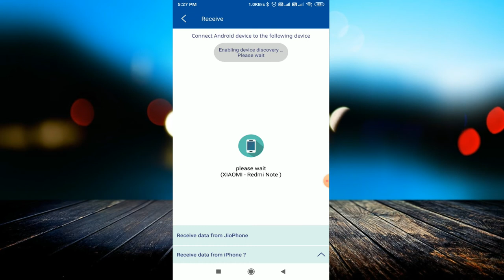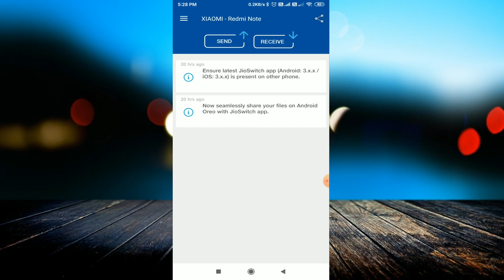आ गया Shareit का बाप JioSwitch || Shareit Vs JioSwitch | Fastest Data Transfer for Android 2020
linked site.